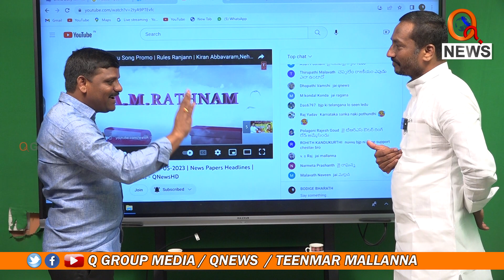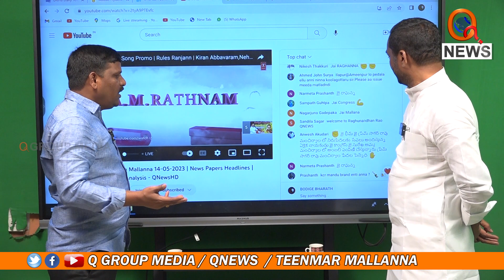ఇచ్చిన మాటలకు కట్టుబడి ఉంటా | Teenmarmallanna I Shanarthi Telangana e-paper